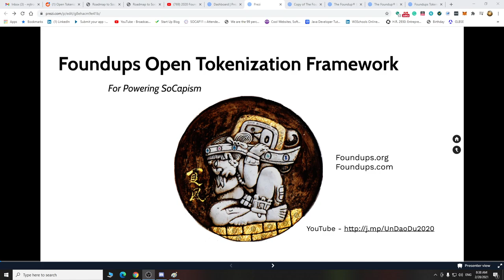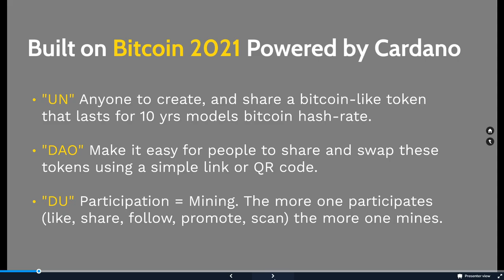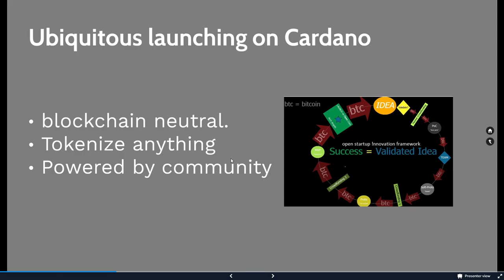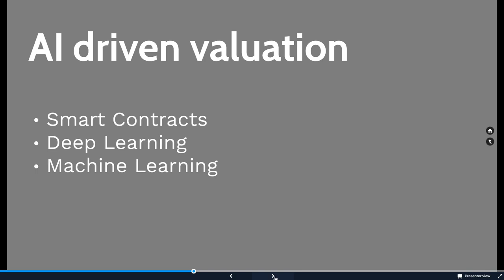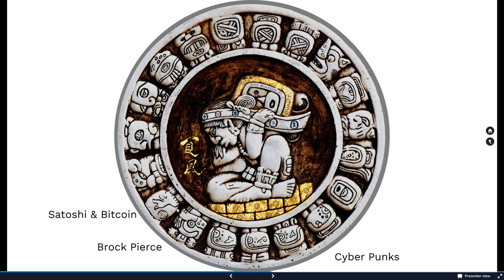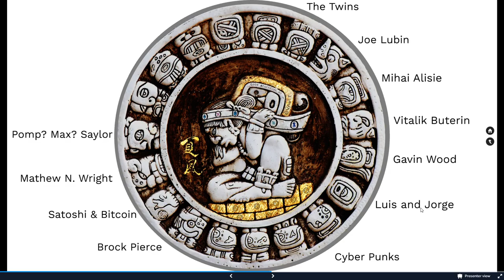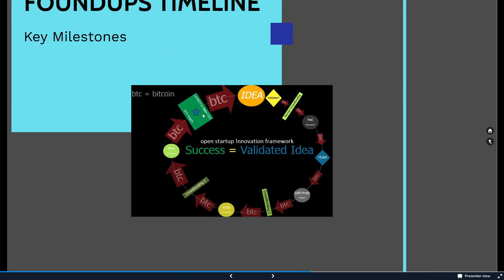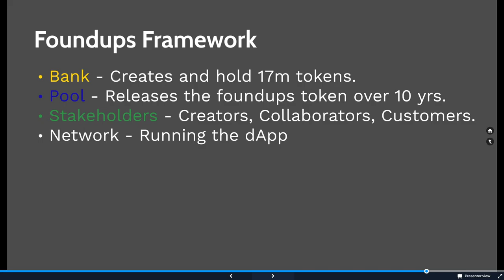UnDaoDu on the Open Tokenization Framework built on OTFCardano for powering SoCapism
Social Beneficial Capitalism is what is coming. Un - Bitcoin unravels fiat, Dao - unravel wall street, and Du - a distributed unconsciousness "ai" unravels everything. How do we get there? With Cardano.

Join Foundups.org for learning more